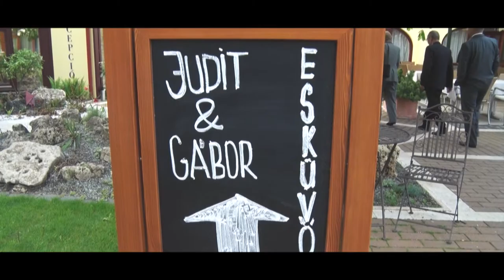Judit & Gábor Wedding Highlights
Judit és Gábor esküvői videó highligth